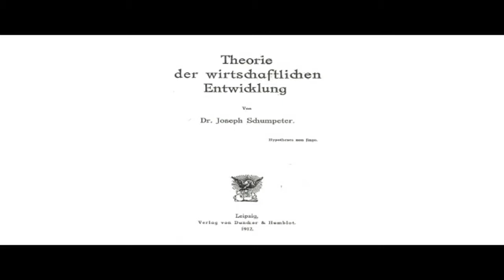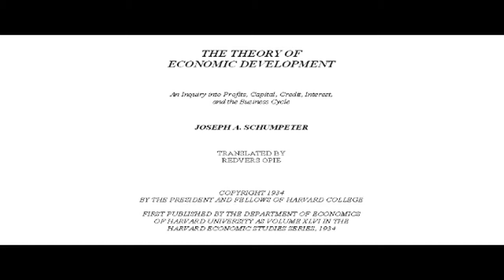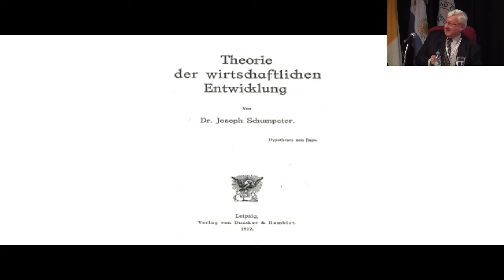Hanns Pichler - "Hypotheses non fingo. Schumpeterian Economic Development as Capitalist Dialectics"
"Hypotheses non fingo. Schumpeterian Economic Development as Capitalist Dialectics"
Hanns Pichler (Austria)
Wirtschaftsuniversität Wien